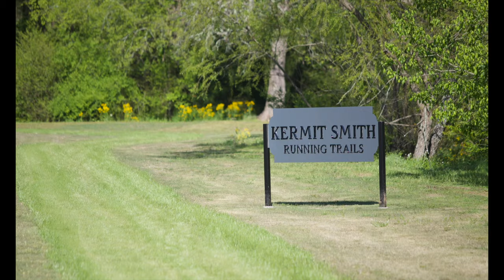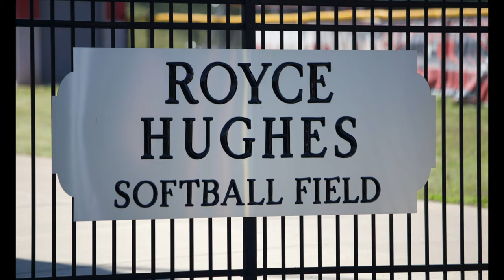MMC Athletic Department Facilities Video 2020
Martin Methodist College athletic department campus tour 2020!